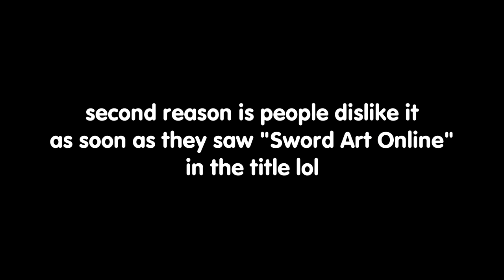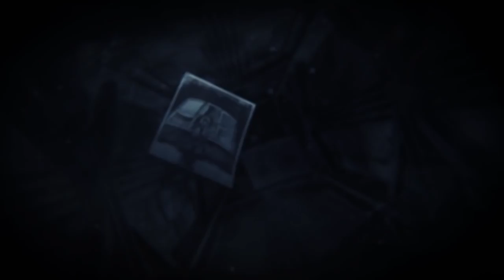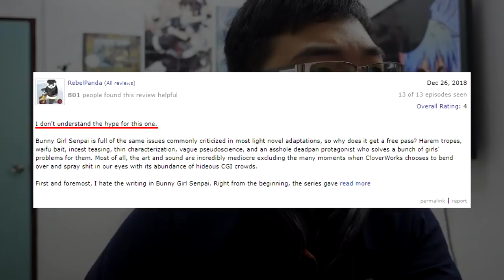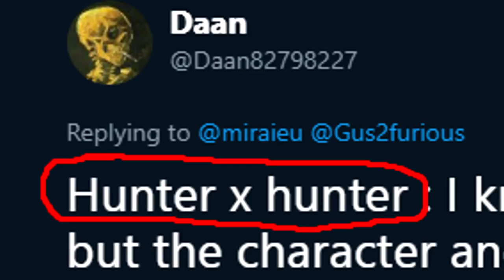Discussion: BEST ANIME IN 2018...?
These are some of the anime I watched in 2018, not a lot I know.
What is your favorite anime that aired in 2018? Let's have a discussion in the comment section :)

This is NOT an anime ranking video. I simply listed out anime I watched that aired in Winter, Spring, Summer & Fall of 2018. Feel free to let me know what anime I forgot to watch and your own personal favorite too! You can agree and disagree so no worries to it.

∥ Music
Fluff Pink - tepid
Real Chill Old School Hip Hop Instrumentals Rap Beat #13
Miraie & YUKIYANAGI - Meldrop
Welcome to Our World (Intro)
GGO - To see the future
Miraie & MiniM - Happy Sugar Life
medda - you're always there...
Miraie & MiniM - Endless Promise
AK - Violets & Roses
lando! - garden
ブルー・フィールド
Miraie & MiniM - Snowlove

∥ Outro
King Gnu - Prayer X